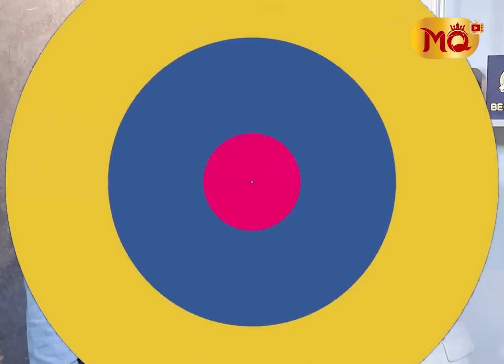" ကဗျာ " နဲ့ " ခင်လေး " ကို လျှော့တွက်မိတဲ့ " ဆွိ "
" (၃) ယောက်ဆုံပြီဆိုတာနဲ့ မြိုကြတာပဲ များတယ်။ လုပ်ချင်တာတွေပဲ လုပ်ကြတာပေါ့။ အချစ်‌အကြောင်း တိုင်ပင်တာတွေ မရှိသလို ဇယားလည်း မရှုပ်ကြဘူး။ လောဘကြီးတဲ့ မမ (၃) ယောက်ပါ။ တွေ့ကြတာနဲ့ လုံးဝအခွီ ? "

. လို့အခွီလေး ပြောပြလာတဲ့ သရုပ်ဆောင် မေကဗျာ , ခင်လေးနွယ် , မေနွယ်ထွန်း တို့ရဲ့ Relationship က ?